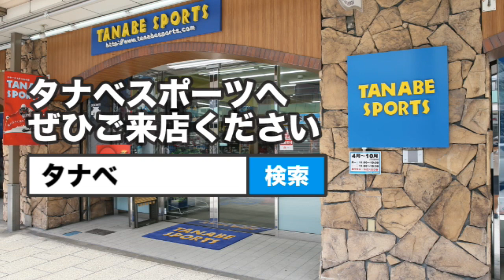𠮷岡裕也さんが解説!18-19アトミック「REDSTER S9i PRO」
スキーヤーによる
おすすめ！
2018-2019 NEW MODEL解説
今回は
SAJデモンストレーター
𠮷岡裕也さんに
18-19 ATOMIC
「REDSTER S9i PRO」
を解説していただきました。

今シーズンお悩みの方！

タナベスポーツスタッフ試乗レポート